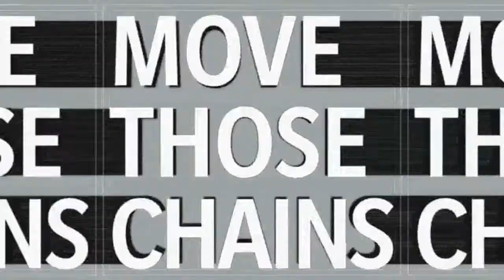Madden NFL 21_20210212171211